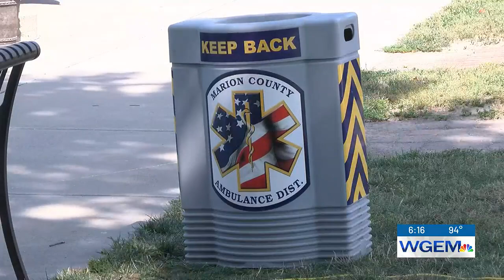Marion County Ambulance District opens cooling station in Hannibal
Due to the dangerous high heat and humidity Marion County Ambulance workers have set up a cooling station in downtown Hannibal.